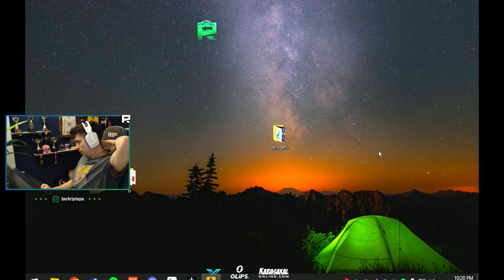Berk Rip Tepe - YENİ GÖRÜNTÜ AYARLARI İLE DM!